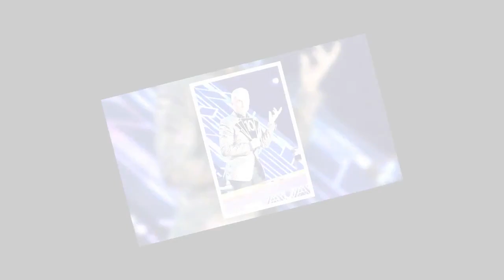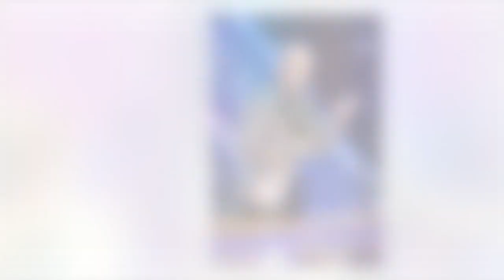Bruno Tonioli 'replaces' David Walliams as Britain's Got Talent judge